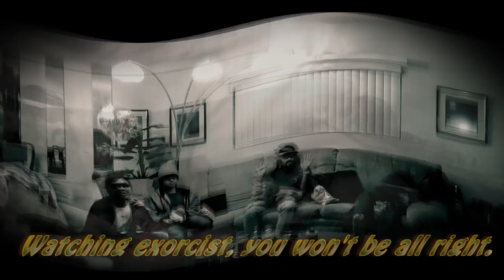U.S History Music Video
History music video project for Ms. Brown's class.